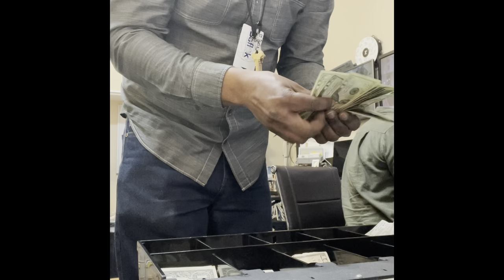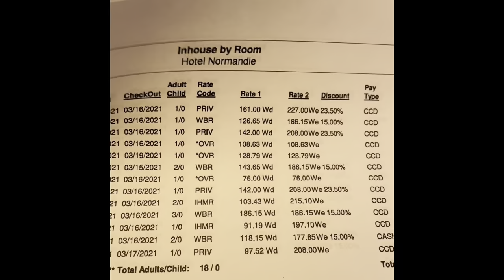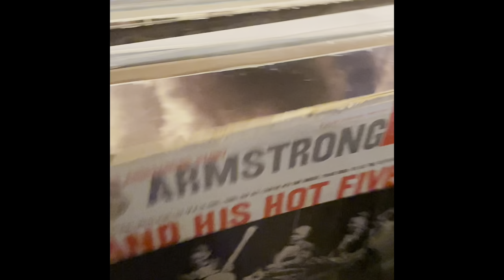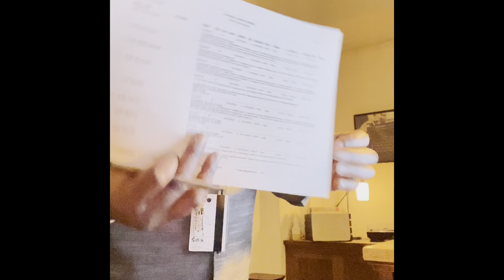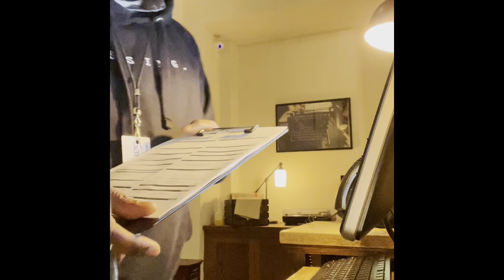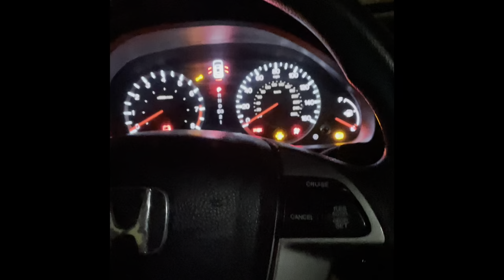The Day In The Life Of A Front Desk Agent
Day to day duties working front desk at a hotel.